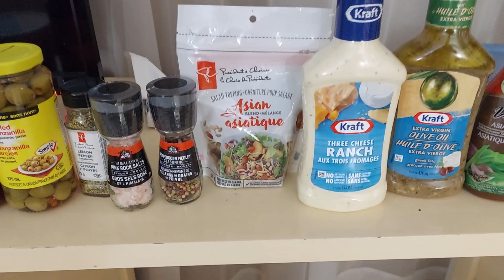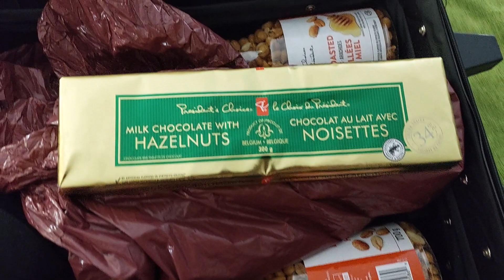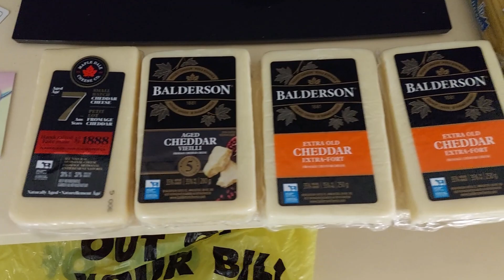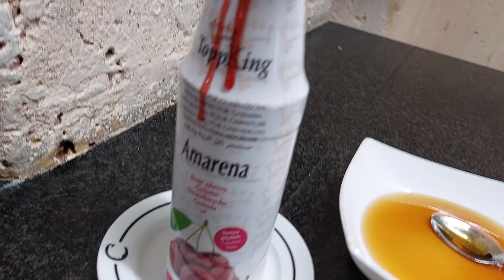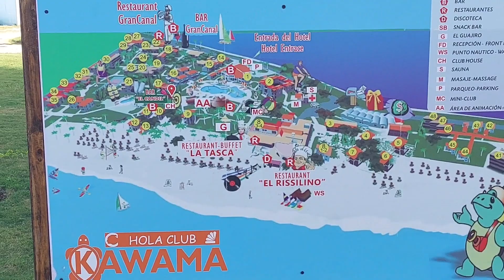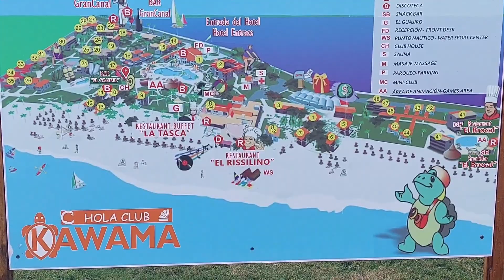Cuba vacation. Varadero resort. Hotel Kawama February 2023 holiday.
Only on Saturday's from Toronto and Sundays from Montreal can you get a charter with Holasun on Selloffvacations.  They're doing their best under very difficult circumstances. I went to Club Kawama 17 years ago because it was the least expensive sun vacation. It still is. There are no rooms far from the ocean as in most other resorts. It is only the fresh vegetables that aren't allowed to be brought in to Cuba.